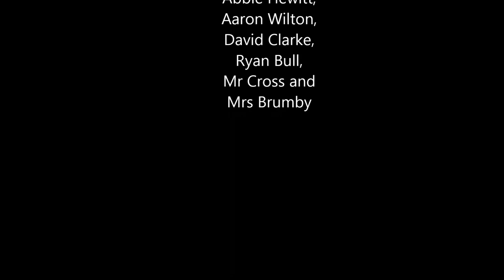Milking Penair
penair 11A's leavers video
1080p